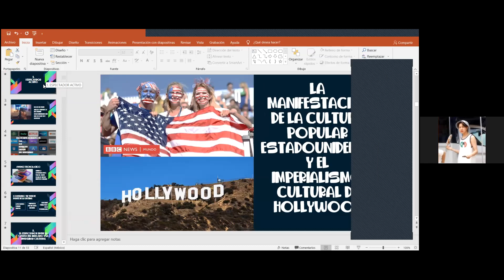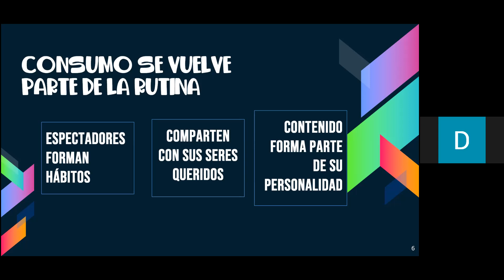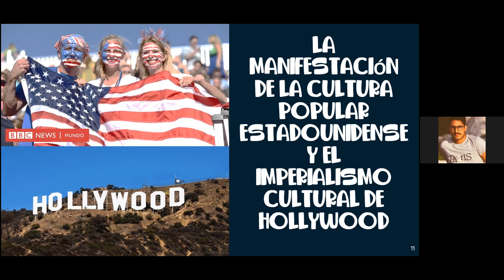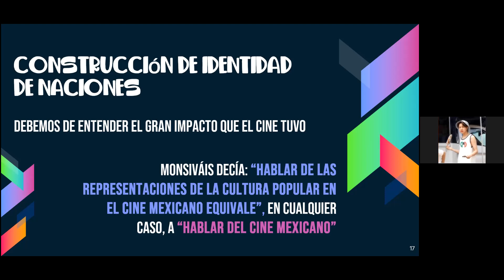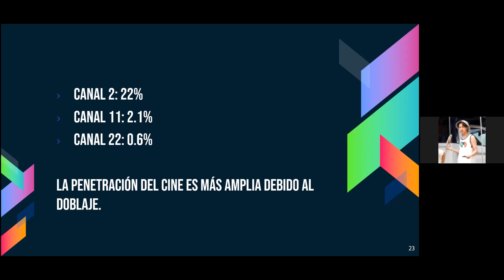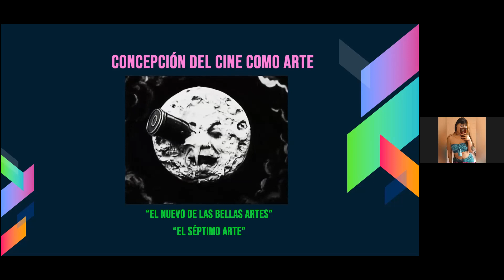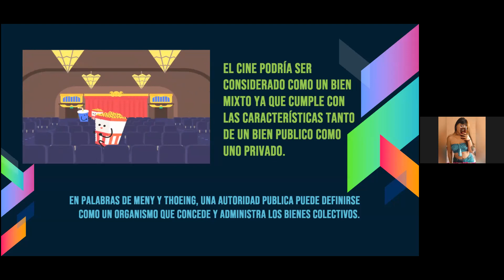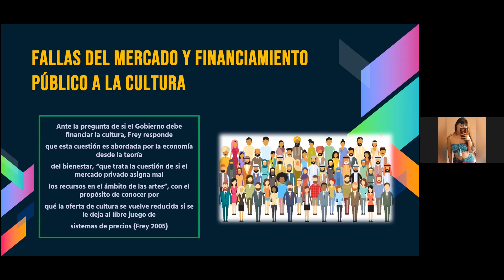Consumo de cine en México y nuevas tecnologías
consumo de cine
nuevas tecnologías
Políticas culturales
cine y plataformas
Netflix